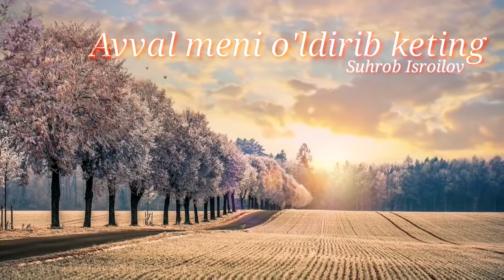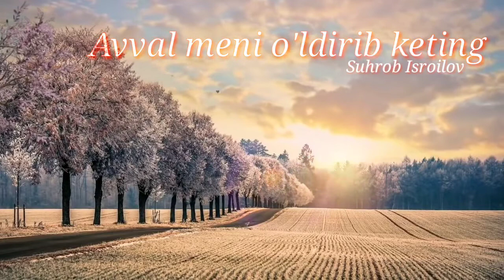Sevgi haqida sher | Севги хакида шер | Suhrob Isroilov ijodi | Сухроб Исроилов ижоди | Yangi sherlar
Meni o'z sherlarimni xalqqa yetkazish maqsadida ushbu youtube kanalni ochdim marxamat kanalimga obuna bo'linglar